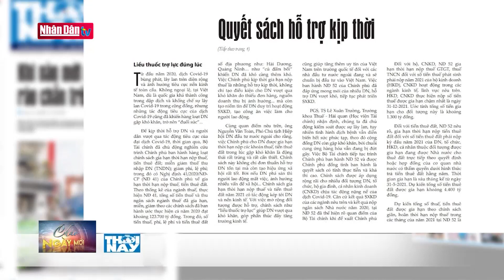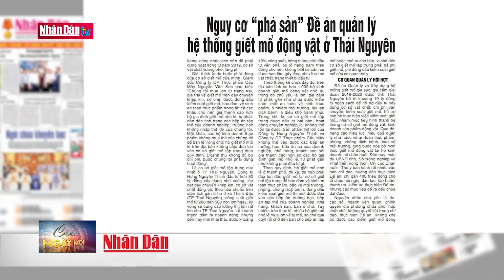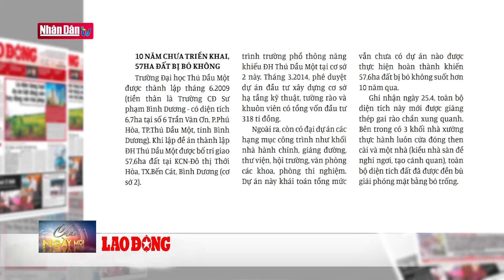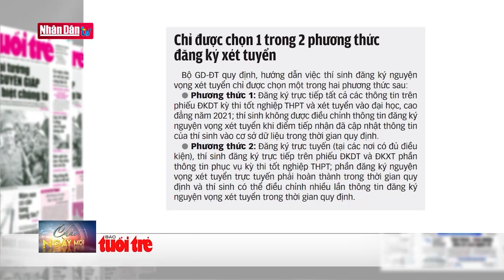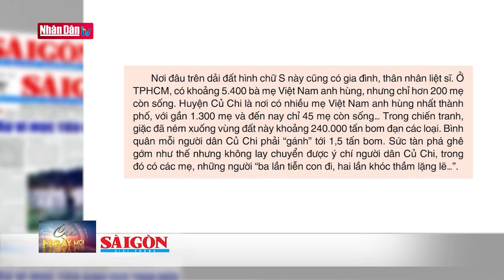Điểm báo ngày 26-4-2021